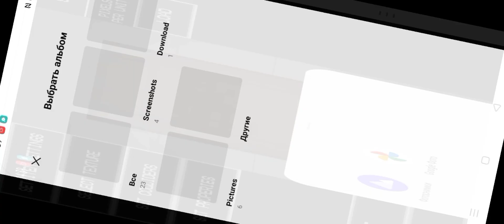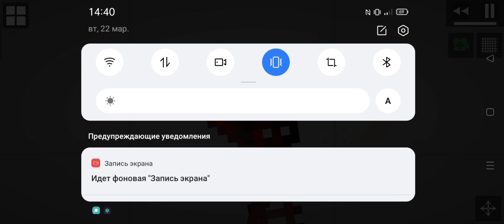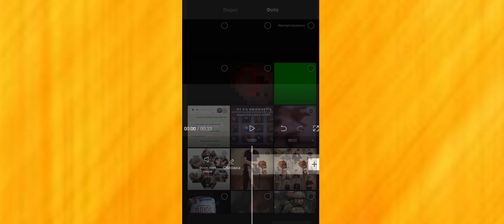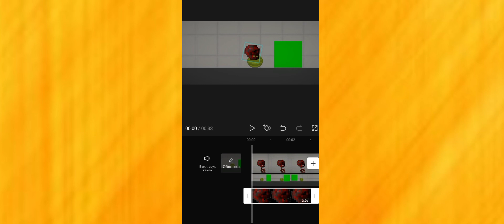ТУТОРИАЛ НА РЕНТГЕН! | TUTORIAL NA RENTGEN! | MELON PLAYGROUND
В этом видео я показал туториал на то, как сделать рентген в Melon Playground!
Все будет понятно и информативно!